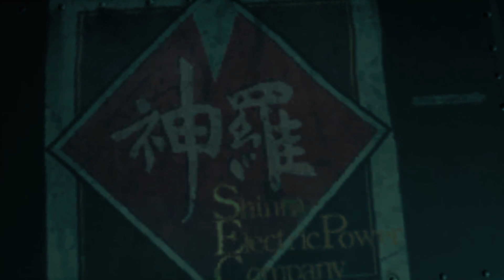FF VII Remake: El Plan de ShinRa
¿Podemos detener la villanía del Presidente ShinRa y su cohorte de ejecutivos sin escrúpulos?

Lanzado en 1997, es un juego de aquella etapa en la cual Square Enix no sacaba juego malo, y dejaba huella con todo lo que hacía. Esta vez voy a empezar a jugar el Remake, lanzado en 2020 para PS4 y en 2021 para PC (la versión que estaré jugando. Te espero!